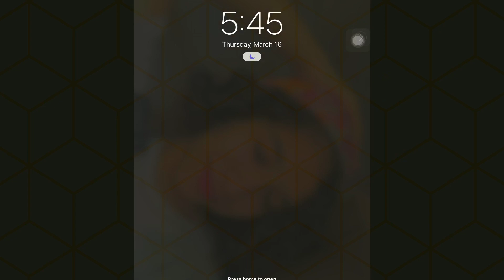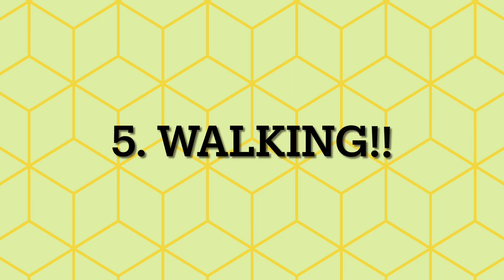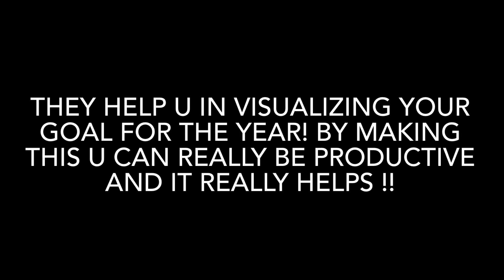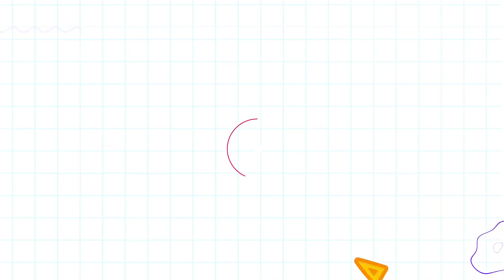Being my best self! resetting for the new year,healthy habits🥂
Hello lovelies!
This video is really close to my heart did a lot of effort to film this one!!

🎵Track : an Autumn Wind -